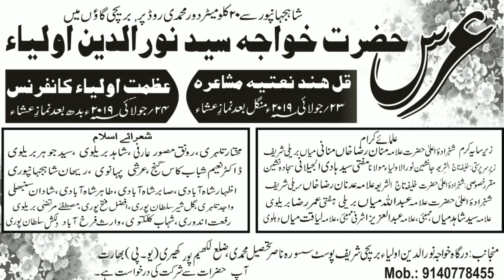उर्से नूरुल औलिया की शान में - Saiyyad Jauhar Barelvi Sahab - का खूबसूरत कलाम - Barainchi 2019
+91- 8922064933, 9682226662 आप हमे औडियो या विडियो हमारी इ मेल पर भी भेज सक्ते है हमारी ईमेल है ua723697@gmail

Aap Hazrat yahan Sunni  - Hamd  - Naate Paak - Bayan - Takreer - Dua - Salato Salam - Islamic Naat - Nizamat - Quran - Hadees - Ramzan - New Nizamat 2019 - Famous Naat 2019 - Indian Naat Khwan - Latest Naat 2019 - New Bayan 2019 - Latest Naat 2019